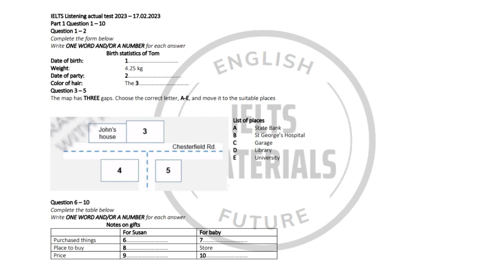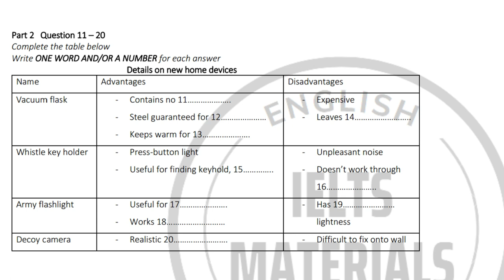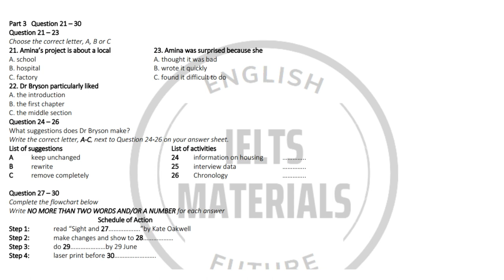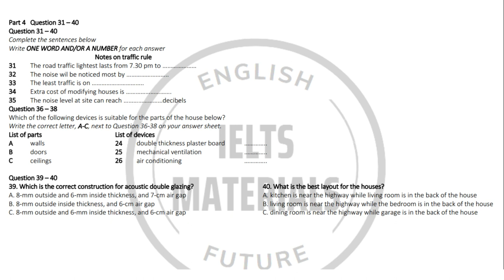IELTS Listening 2023 - Actual Test 17.02.2023 (with Answer Keys)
IELTS Listening 2023 - Actual Test 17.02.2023

Thanks for dropping by our channel and we sincerely hope you soon feel at home here with us and get the IELTS score you need and deserve!